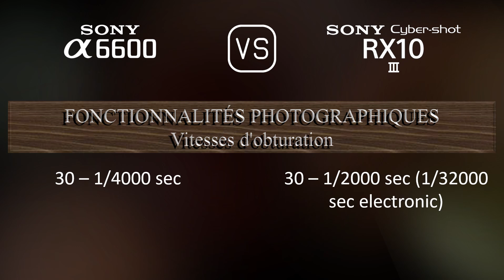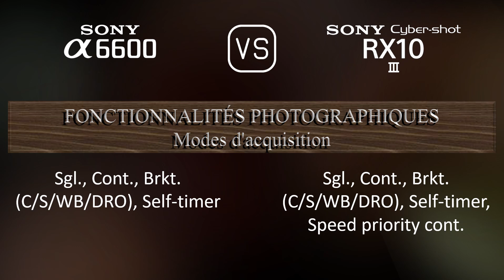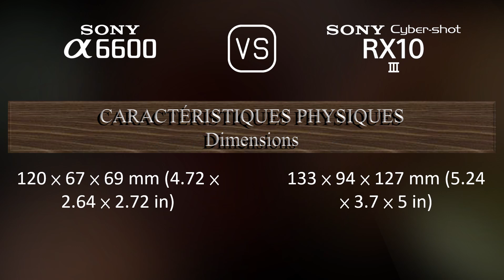Sony A6600 vs. Sony Cyber-shot RX10 III: Une Comparaison de Caractéristiques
Cette vidéo fournit un aperçu des fonctionnalités du Sony A6600 et du Sony Cyber-shot RX10 III dans une comparaison de caractéristiques (comparison of specifications).

00:25 LANCEMENT
00:33 BOÎTIER
00:40 CAPTEUR D'IMAGE
01:01 IMAGE
01:16 OPTIQUE ET MISE AU POINT
01:58 ÉCRAN
02:16 VISEUR
02:30 FONCTIONNALITÉS PHOTOGRAPHIQUES
03:24 FONCTIONNALITÉS VIDÉOGRAPHIQUES
03:38 STOCKAGE
03:42 CONNECTIVITÉ
04:07 CARACTÉRISTIQUES PHYSIQUES
04:24 AUTRES CARACTÉRISTIQUES